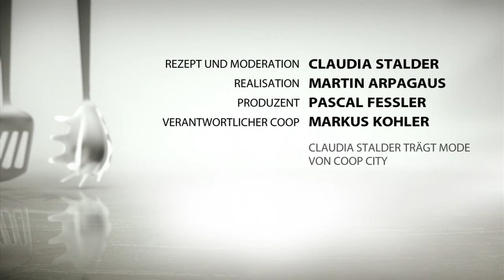Fisch süss sauer mit Sesam-Reis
Rezept aus der Coopzeitung Ausgabe 13 / 2011. Eine schöne Bereicherung Ihrer Menüsammlung ist dieses Gericht: Die süss-saure Sauce ist mehr als nur ein Farbtupfer auf dem Teller.